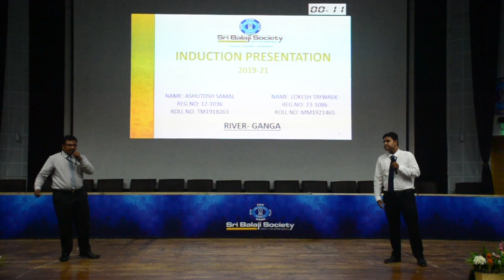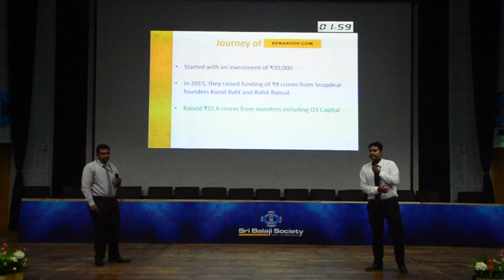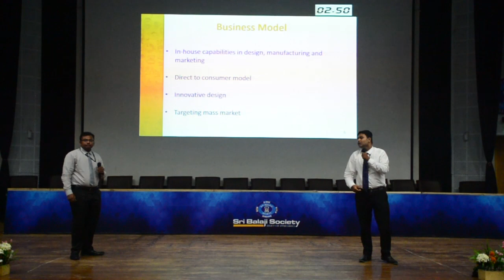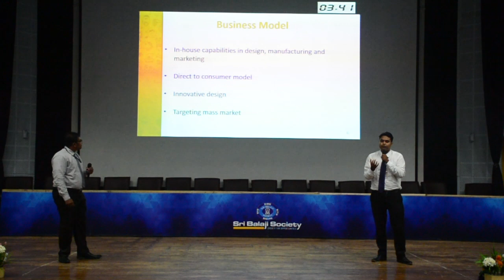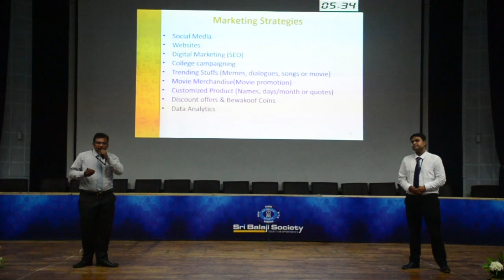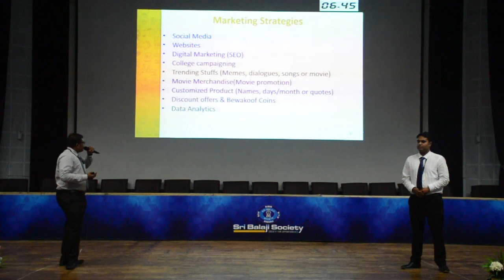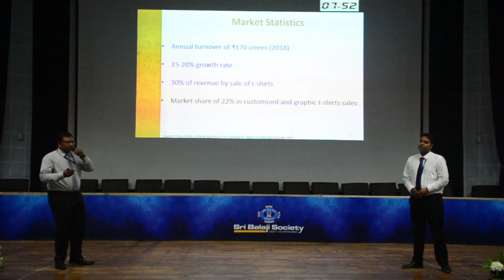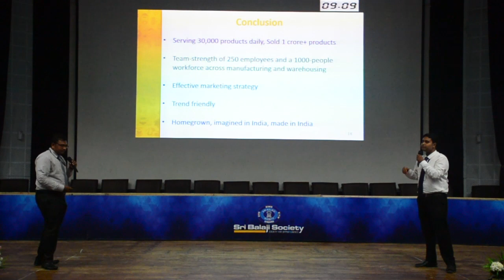Sri Balaji Society Induction Presentation 2019: RISE OF BEWAKOOF.COM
Topic: RISE OF BEWAKOOF.COM